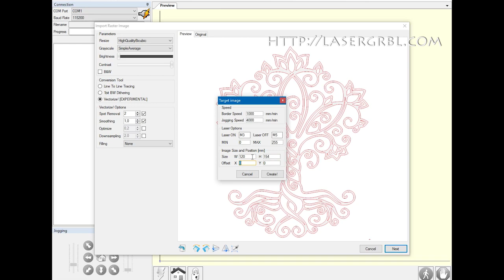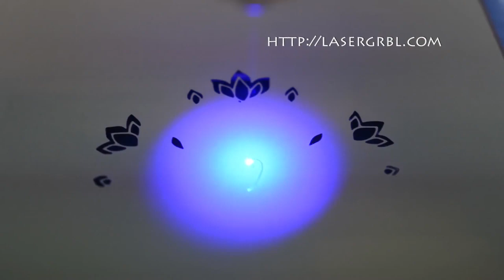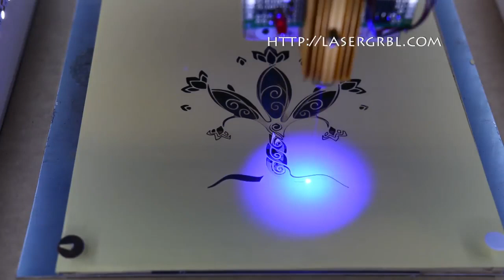Wie funktioniert LaserGRBL ? Die Kostenlose CNC Software von LaserGRBL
Laser GRBL ist wohl eine der Einfachsten CNC Software für Volksfräse VF1 und weitere CNC oder mini cnc maschinen von Banggood oder Alibaba. Wie funktioniert LaserGRBL ? Das Ganze Tutorial von LaserGRBL sowie den Download Link findet Ihr und Wir hoffen euch hat das Video Gefallen, Lasst uns ein abo da und gerne einen Kommentar !